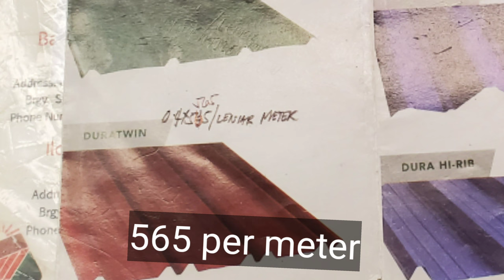🇵🇭 PHILIPPINES HOUSE EXTENSION UPDATE DAY 18 🇵🇭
MY GCASH 👇
STEPHANY ROSE AVILES

FILIPINA ANAD FAMILY VISITS RESORT ON SAINT JOHN'S DAy Philippines 🇵🇭

Q& A / HOW MANY TIMES A WEEKS DOES AVERAGE FILIPINA WANT TO HAVE SEX?